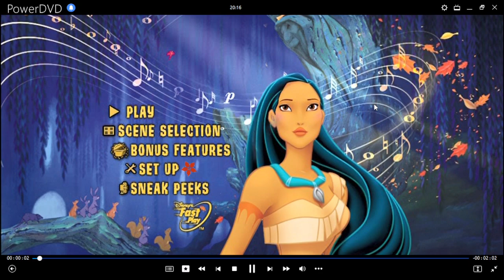Pocahontas DVD Menu 2009 en inglés, japonés, español y portugués